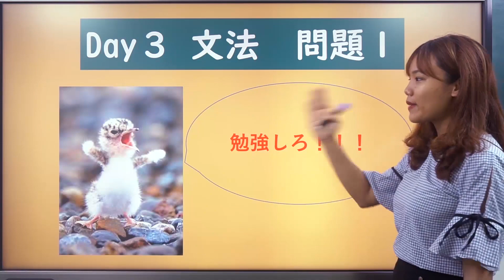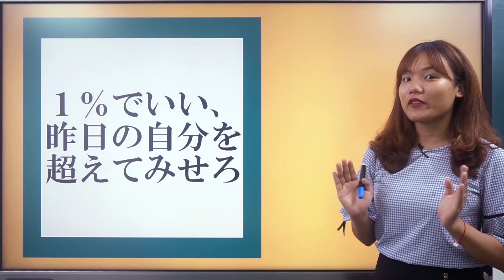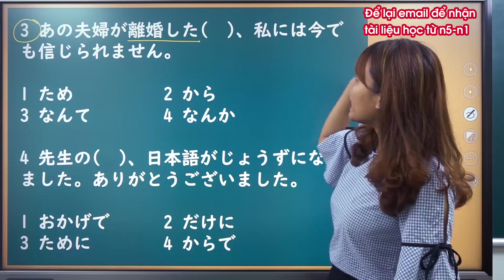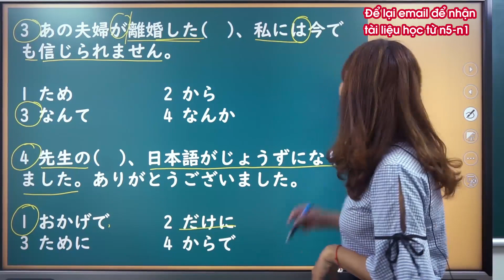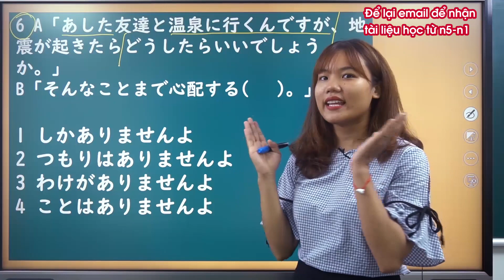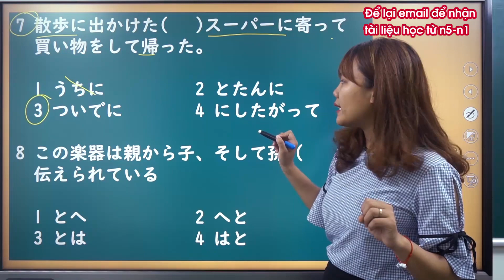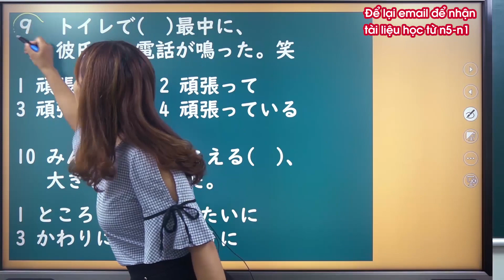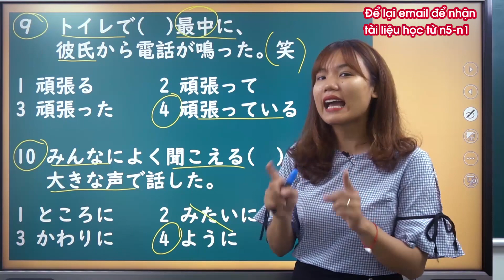3/10 NGỮ PHÁP N2 QUAN TRỌNG TRONG JLPT | GIANG KAWA SS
Cùng Giangss chữa 100 câu ngữ pháp QUAN TRỌNG JLPT N2 cực chi tiết nhé

Thông tin các khóa học online mới nhất 2019 của Riki Nihongo

1. Bí kíp cực hay đánh bay đọc hiểu

2. Tổng hợp 200 mẫu câu ngữ pháp dễ xuất hiện trong đề thi

3. Dự đoán đề thi N3 JLPT

4. Dự đoán đề thi N4 JLPT

5. Chữa đề thi ngữ pháp N2 JLPT

6. Tips ngữ pháp N3 JLPT

9. Khoá học online miễn phí

10.  Du học Nhật Bản- Những điều cần phải biết

11.  Bộ tài liệu ebook về du học Nhật Bản